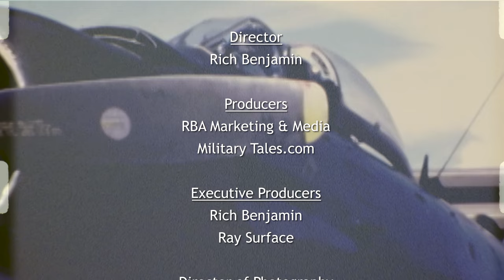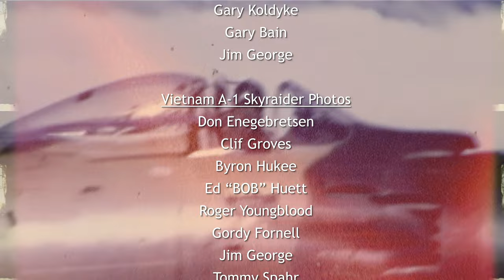George Marrett Test Pilot at Hughes Aircraft Company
George discusses his involvement with Hughes Aircraft Company, yes he worked for Howard Hughes as a test pilot and all his life experiences led him to be a movie consultant on the Movie the Aviator Staring Leonardo De Caprio

Purchase your own copy of "Cheating Death" on Amazon
Full Interview to Premiere January 20th, 2023